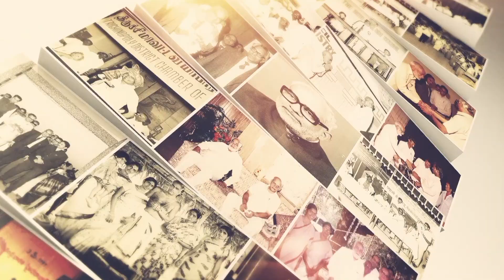100th Birth Anniversary ||Tribute to Legend Late Dr.B.V.Raju ||Vishnu Society | B.V.Raju Foundation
100th Birth Anniversary Tribute to Late Dr.B.V.Raju by Sri Vishnu Educational Society,Bhimavaram.